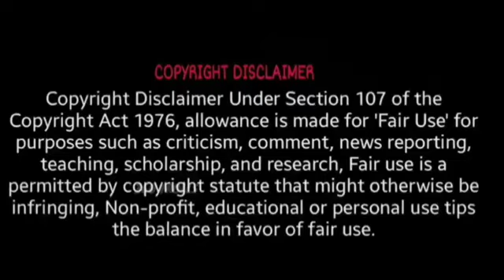YCP పార్టీ లో కామలిలలు లిక్ | Ysrcp Ex Minister Merugu Nagarguna Harasse Trolls | Borugadda Anil